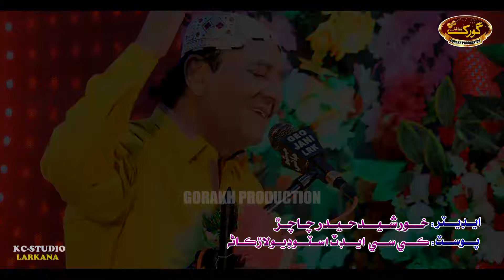Muhinjey Ishq Khi - Manzoor Sakhirani - New Eid Album - 49 - Gorakh Production Official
Song      : Muhinjey Ishq Khi
Singer    : Manzoor Sakhirani
Lyrics     : Gul Hassan Weghio
Audio     : Gorakh Production

For further queries please contact our legal team 3kDigitization